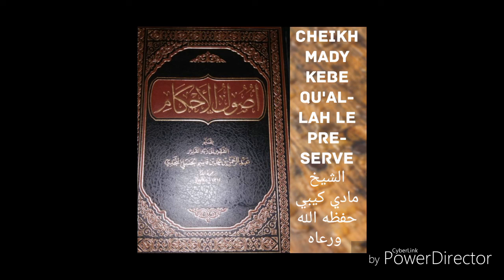Cheikh mady kebe qu'allah le preserve Dars 11 suivre les cours sur dambekafo أصول الأحكام لابن قاسم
أصول الأحكام لابن قاسم ١١
باب الحيض.
 السبت ٨/٤/١٤٠
/بصوت الشيخ مادي كيبي حفظه الله ورعاه suivez les cours tout le samedi avec cheikh mady kebe qu'allah le preserve amin 🌳après vous répondez à ses questions avant la fin de la semaine bon écoute 👂 ✍️

                  Dars 11